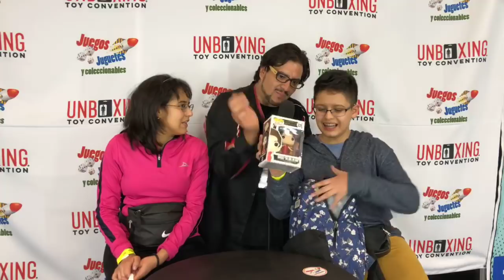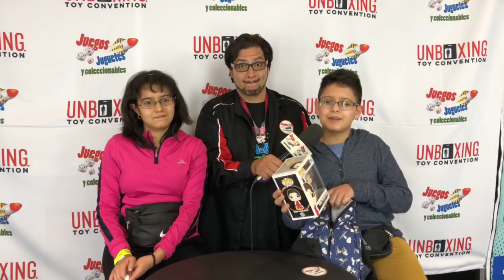Unboxing Toy Convention ★ juegos juguetes y coleccionables ★